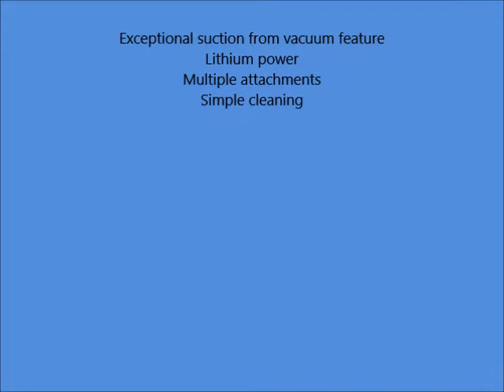Remington VPG6530 Lithium Power Series 4 In 1 Vacuum Trimmer, Blue